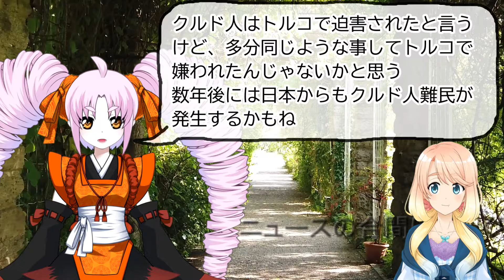クルド人は日本を心から尊敬し愛している。ネットで「日本人〇ね」と叫んでいたクルド人デモ、日本クルド文化協会が「事実と違う」と動画内容を否定。【世界の〇〇にゅーす】【ニュース】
特典はありませんので、支援してもいいよって人は無理の無い範囲でお願いします。